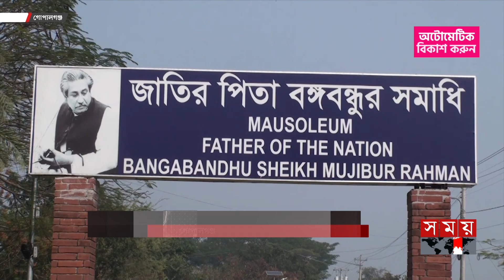শেখ হাসিনার সফর নিয়ে উচ্ছ্বসিত গোপালগঞ্জের নেতাকর্মীরা | Sheikh Hasina to Visit Gopalganj | Somoy TV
দুইদিনের সফরে বৃহস্পতিবার গোপালগঞ্জে যাচ্ছেন প্রধানমন্ত্রী শেখ হাসিনা। টুঙ্গিপাড়া পৌঁছে জাতির পিতা বঙ্গবন্ধু শেখ মুজিবুর রহমানের সমাধিতে শ্রদ্ধা জানাবেন তিনি। এছাড়া নিজ নির্বাচনী এলাকার দুটি উপজেলার আওয়ামী লীগের নেতাদের সঙ্গে মত বিনিময় করবেন। প্রধানমন্ত্রীর আগমন ঘিরে সম্পন্ন হয়েছে সব ধরনের প্রস্তুতি।

Somoy TV: t.ly/Se1z
Somoy TV Bulletin: t.ly/iqIq
Somoy Entertainment: t.ly/3dWC
Somoy Sports: t.ly/iASp
SOMOY TV ISLAMIC: t.ly/zU6a

Somoynews.tv: t.ly/Y7ab
খেলার সময়: t.ly/xJ5H
সময়ের গল্প: t.ly/EW3M
এ সময়ের বাণিজ্য : t.ly/m3ir

Groups:
Somoy TV (Official)✅: t.ly/ajiO
Somoy Entertainment✅: t.ly/8CLh
Somoy Business✅: t.ly/4xaJ